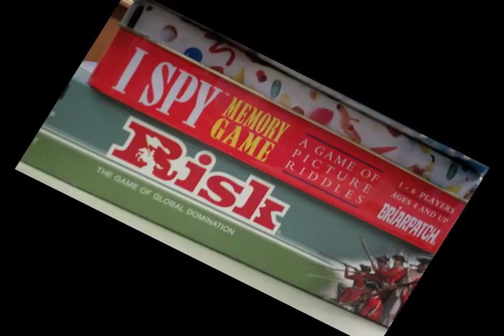National Game Day 2011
National Game Day at Lansdowne Public Library 11/12/11. Music by DJ Zerith